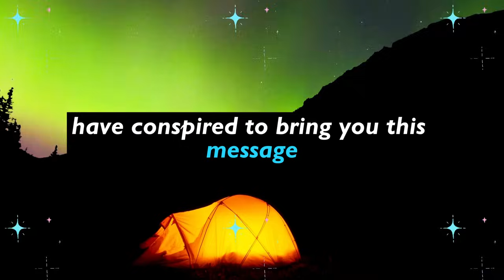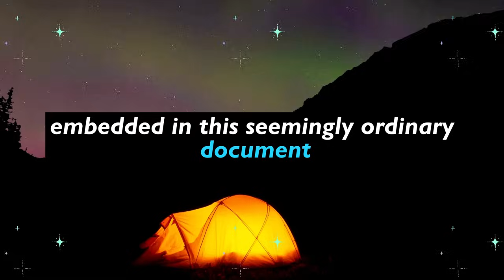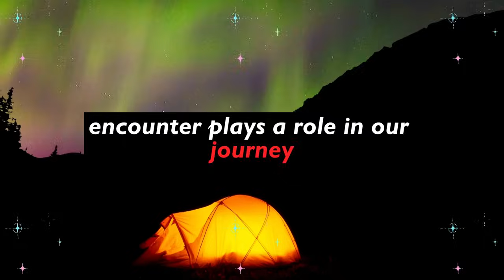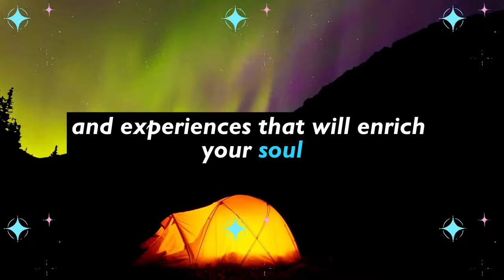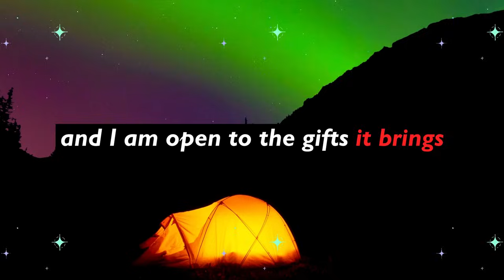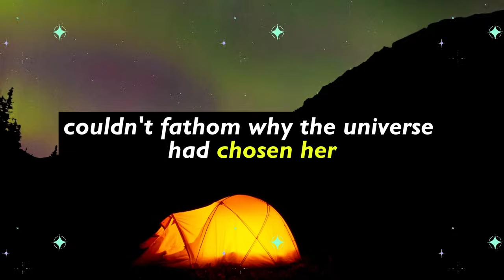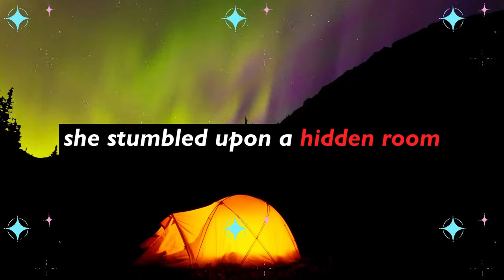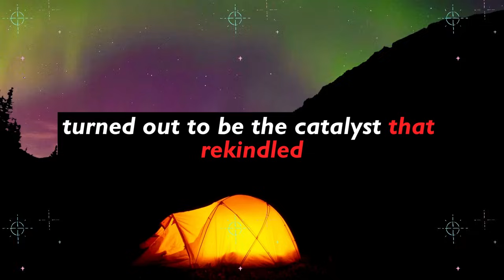😱 Someone 📨 is sending you a 📑 court notice, and ❓ you don't have ❌ a single clue that this...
😱 Someone 📨 is sending you a 📑 court notice, and ❓ you don't have ❌ a single clue that this... Universe message | Universe's Message